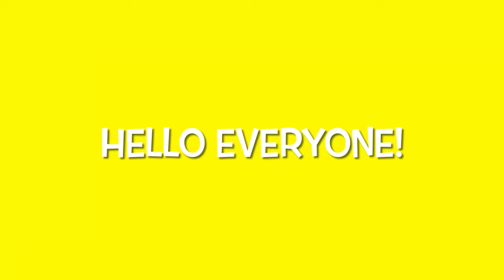Are Zonnique Pullins And Izzy Still Together?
Today, we are reacting to Zonnique Pullins video. Is she single or taken? I don't know I guess you will have to watch the video to see. She said she needs someone to help take care of her.